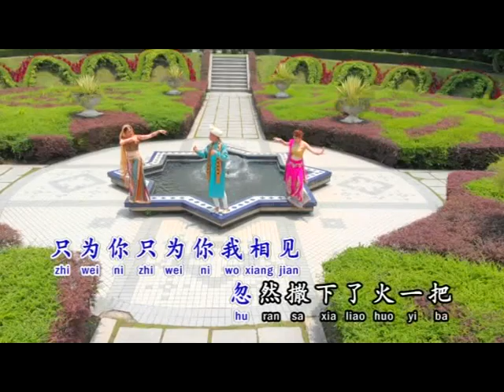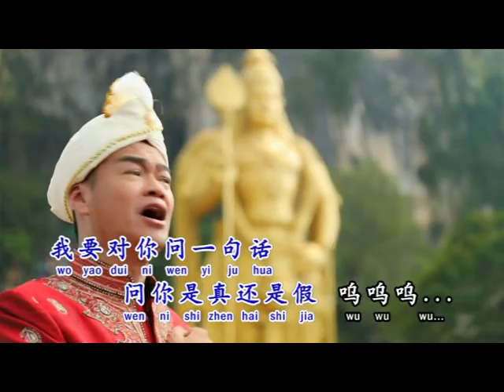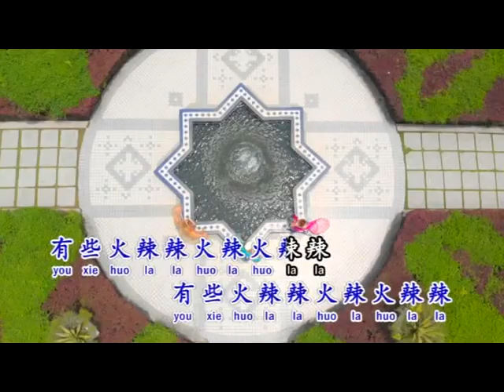刘伟强 心里的火花